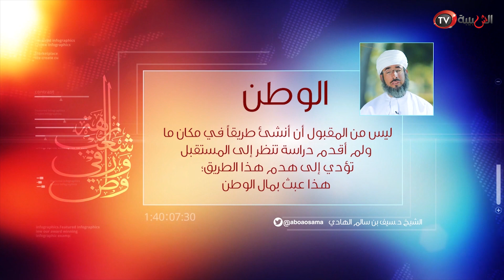نزاهة - ماذا قال الشيخ الهادي للمسؤولين الذين ينفقون الملايين لمشاريع ثم يعاد بناؤها مرة أخرى